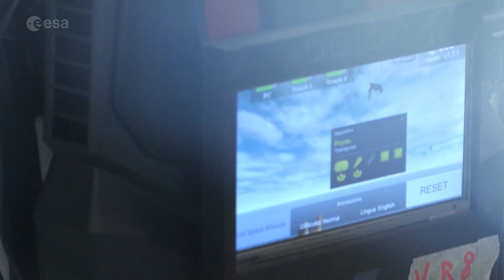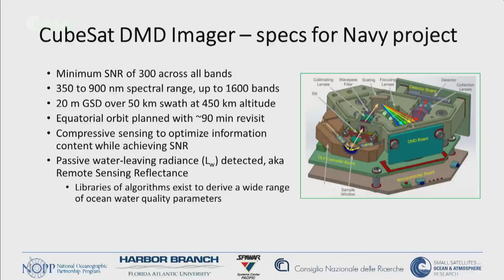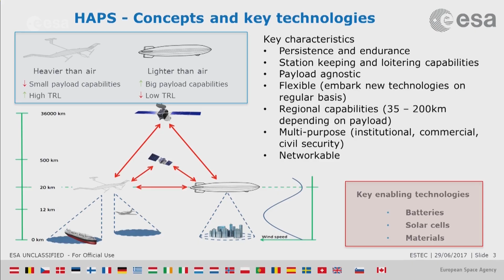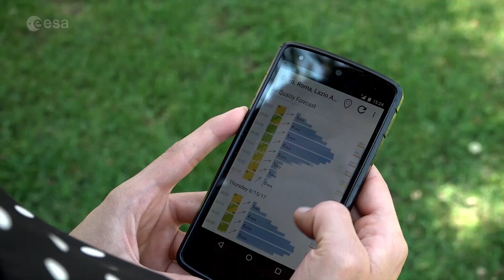ɸ-week | Day 3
The excitement and enthusiasm at ESA’s ɸ-week continues with participants exploring the wealth of new opportunities on the horizon. This doesn’t just involve new satellite technologies, but developments in communications, ways of merging information, artificial intelligence and new trends such as small satellites and citizen science.

Being held on 12–16 November at our Earth observation centre in Frascati, Italy, ɸ-week brings together emerging space investors, tech leaders, start-ups and entrepreneurs with the space scientists and Earth observation researchers who are developing the potential space business ideas of tomorrow.